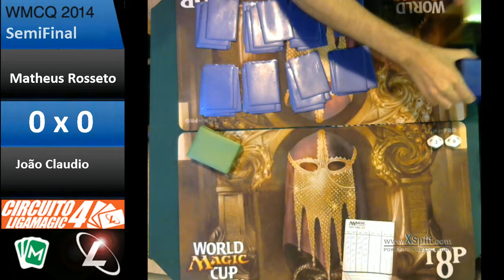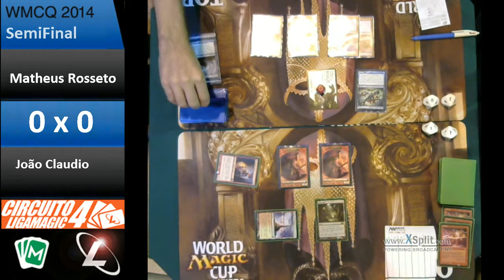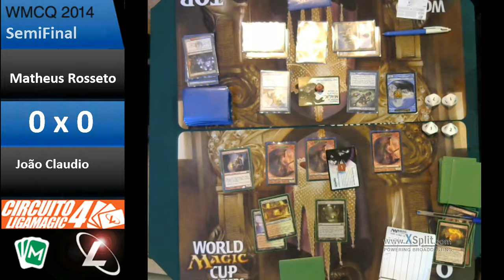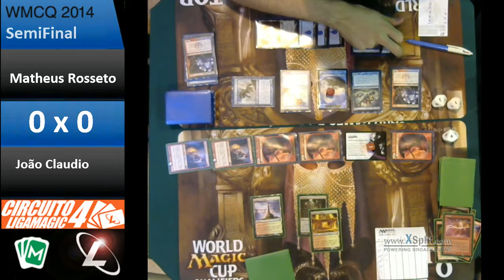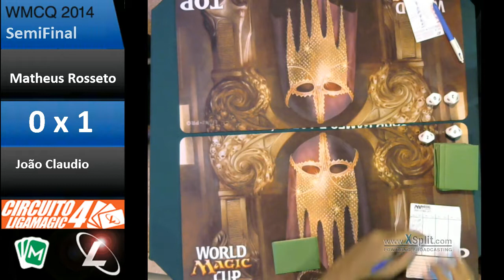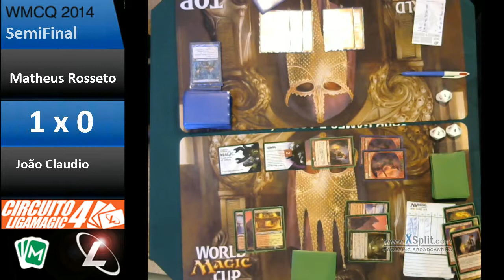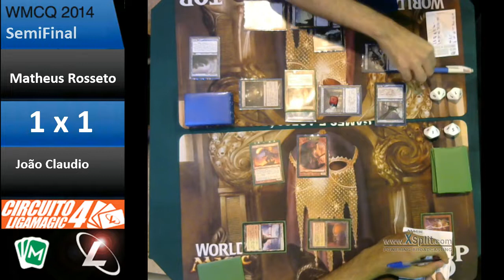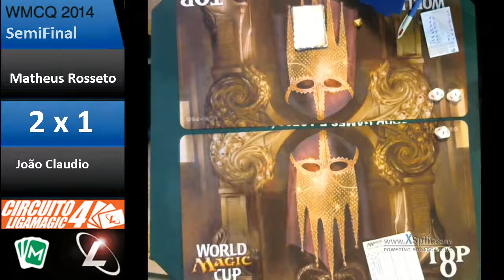SemiFinal: Matheus Rosseto 2 x 1 Joao Claudio